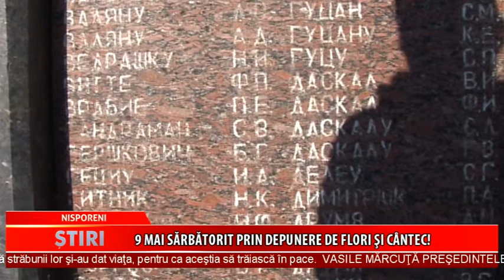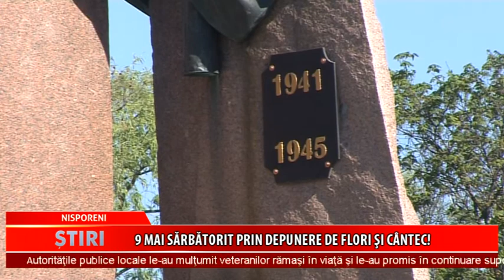Ziua de 9 mai a fost sărbătoare dublă pentru localnicii oraşului Nisporeni.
Zeci de oameni s-au adunat la memorialul eroilor căzuţi în cel de-al doi-lea război mondial, în dimineaţa zilei de 9 mai, pentru a depune flori şi a mulţumi ostaşilor căzuţi pentru pace şi integritate. Astfel, cel care a deschis manifestaţia a  fost preşedintele raionului Nisporeni, Vasile Mărcuţă, care a explicat adevărata semnificaţie a zilei de 9 mai.